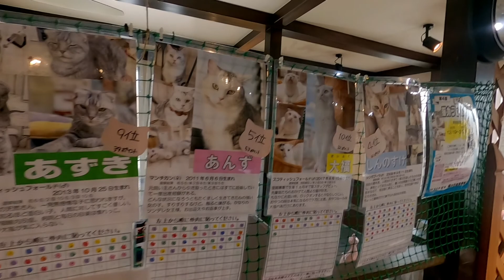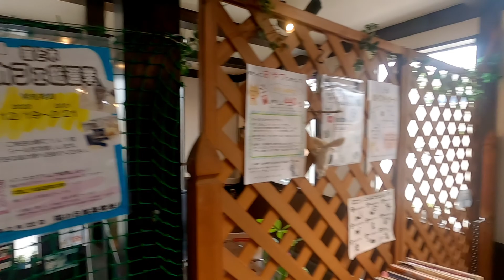ネコcafe 猫と木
前から気になっていた猫カフェへ初めて行ってきました。
20分ネコを見てるだけの動画です。
落ち着いた店内で可愛くて懐っこい猫ちゃんばかりでした！
猫好きアラフィフおじさんです。

福島市鎌田字一里塚5-22